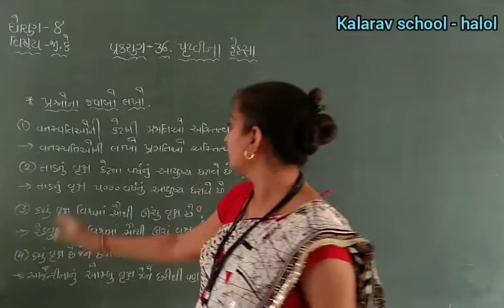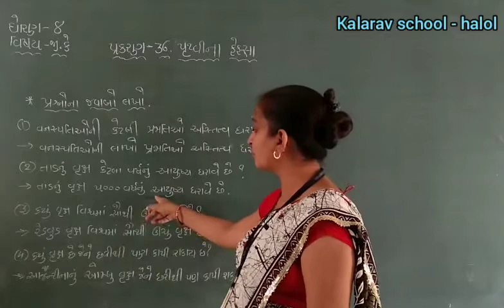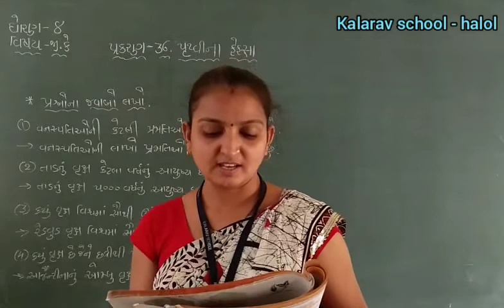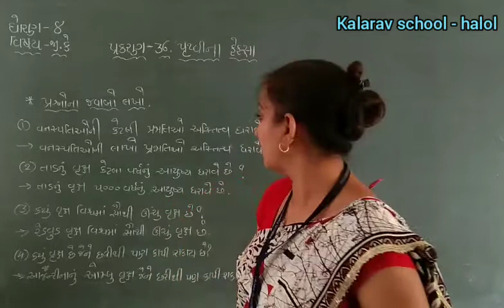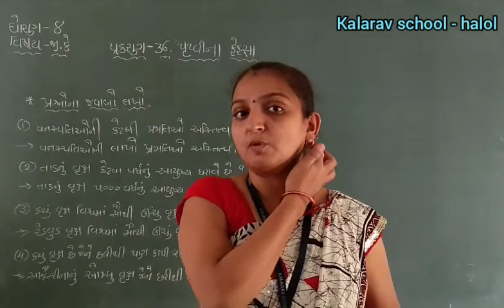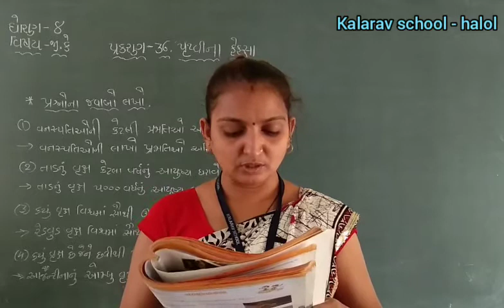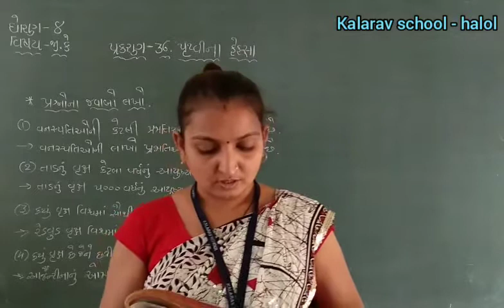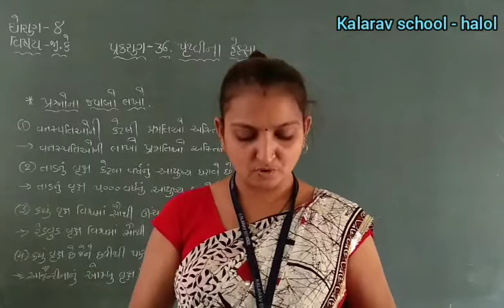STD - 8 G M G K CH - 36 PRUTHVI NA FEFSHA